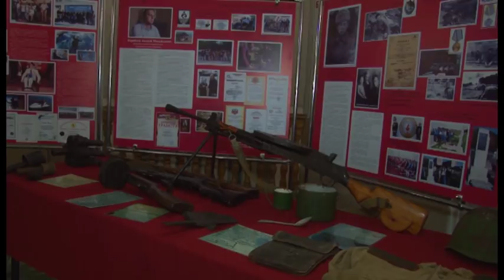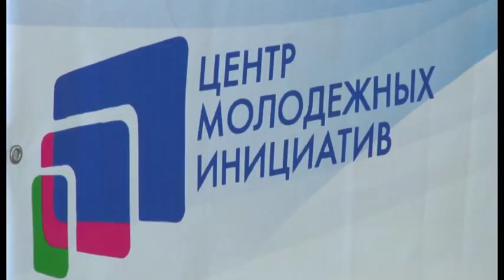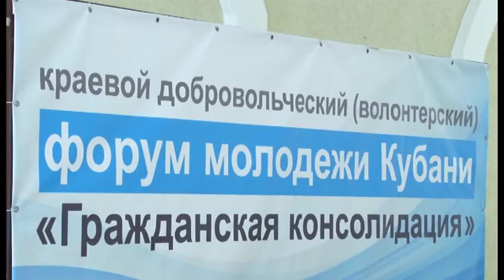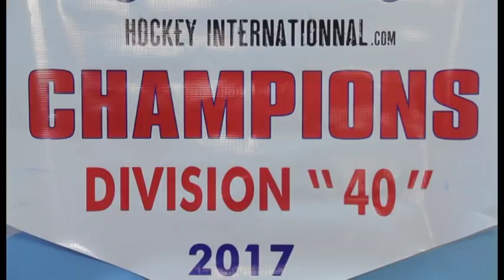Новости "Анапа Регион" от 29 ноября 2017 года